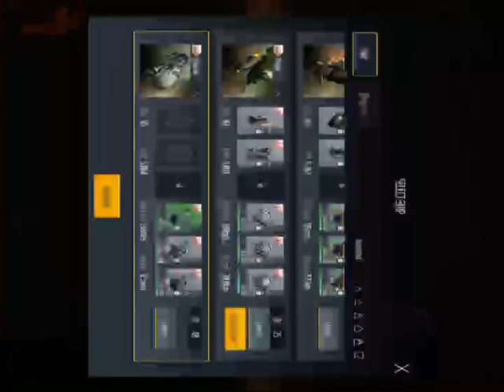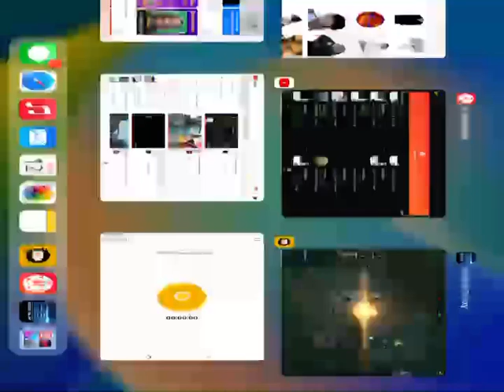Second Galaxy Krupki System Knew Things? | This TRAPPIST-1-like